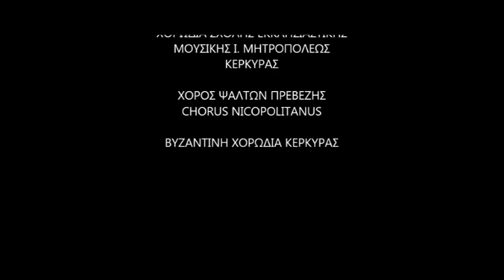ΤΥΠΙΚΑ ΣΤΑΣΙΣ Β΄ ΒΥΖΑΝΤΙΝΗ ΧΟΡΩΔΙΑ ΚΕΡΚΥΡΑΣ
Πραγματοποιήθηκε με επιτυχία το 4ο Χορωδιακό Φεστιβάλ Εκκλησιαστικής Μουσικής Κέρκυρας 2015 το οποίο διοργανώθηκε το Σαββατο και Κυριακή Σταυροπροσκυνήσεως 14 & 15 Μαρτίου 2015 στον Ιερό Ναό Αγ, Γεωργίου παλαιού Φρουρίου, από την Βυζαντινή Χορωδία Κερκύρας με την συνδιοργάνωση της Ι. Μητροπόλεως Κερκύρας Παξών & Διαποντίων Νήσων και της Περιφέρειας Ιονίων Νήσων.
Συμμετείχαν 14 Χορωδίες από την Κέρκυρα και την Πρέβεζα οι οποίες ερμήνευσαν εκκλησιαστικούς ύμνους.